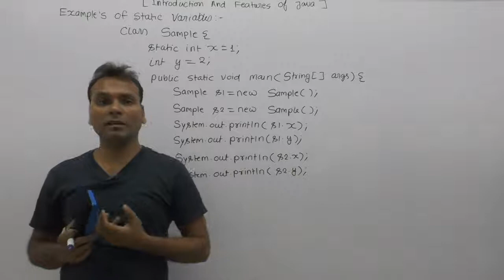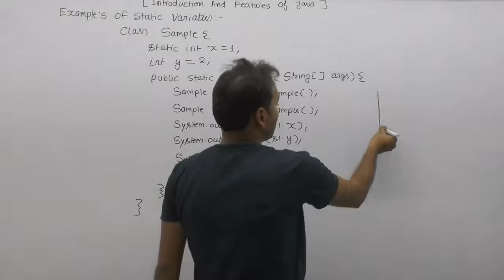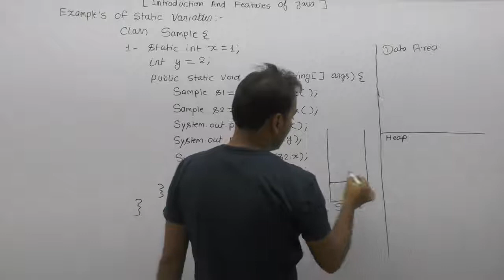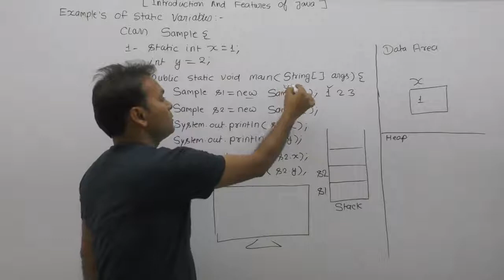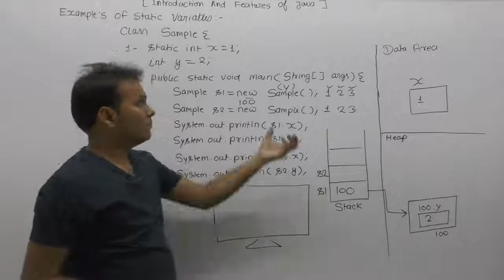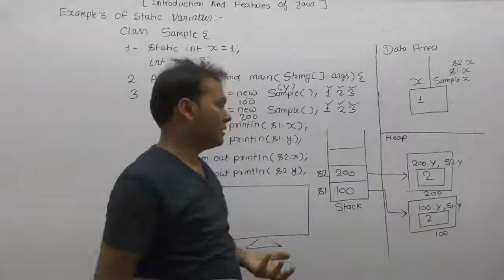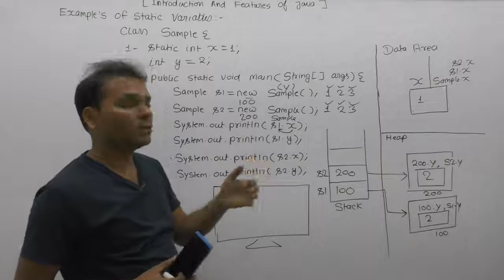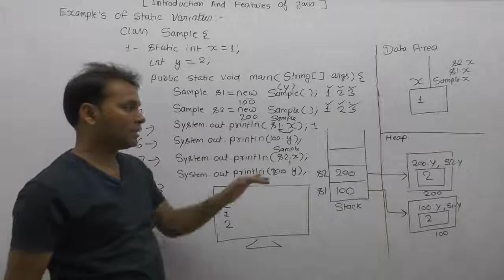Examples Of Static Variables In Java-Part79 | Core Java By Java Professional